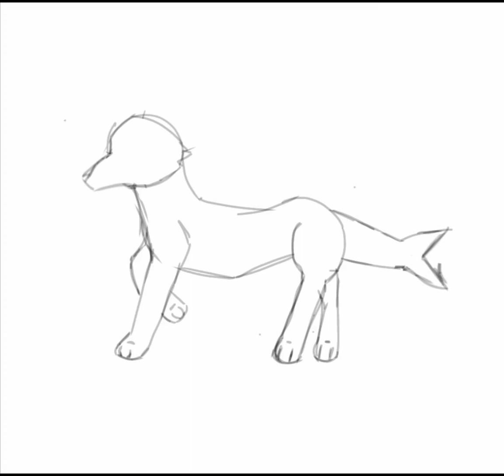Barnacle speedpaint- IbisPaint X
I'm a random kid who likes pixel art and digital art. I'm also a big grammar freak.

I created this speedpaint on IbisPaint X. It's a speedpaint of an oc of mine named Barnacle. Barnacle is a random cat shark my friend helped me come up with. Barnacle is always confused and eats all the food.

This video was edited with InShot.